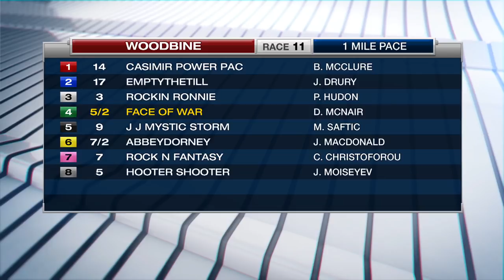Woodbine, Sbred, December 26, 2017 Race 11